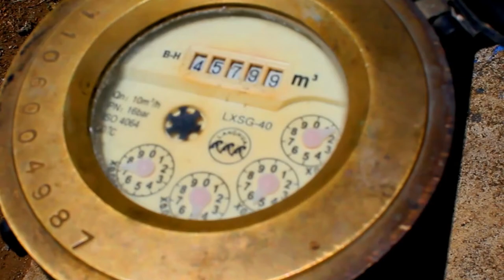Sistema de Agua Isla Juan Venado mejorado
La energía fotovoltaica facilita el acceso al agua potable a 300 familias de la CAPS de la Isla Juan Venado, León (Nicaragua).